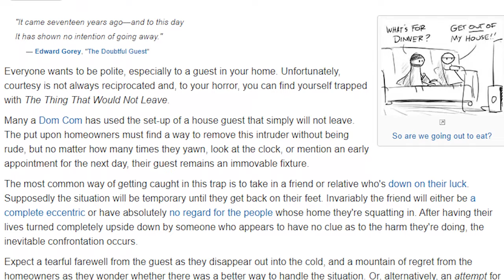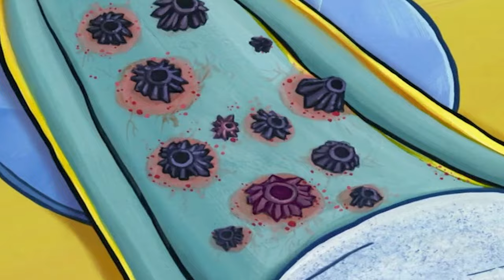5 Worst/Best Mr Krabs Episodes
Howdy! Let's check out some of the best and Worst Spongebob episodes focusing on Mr Krabs.